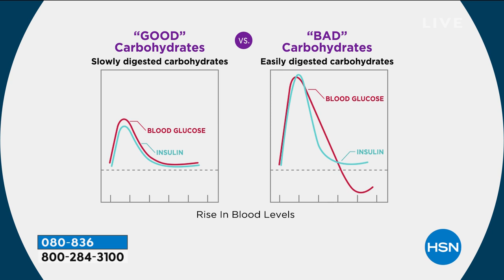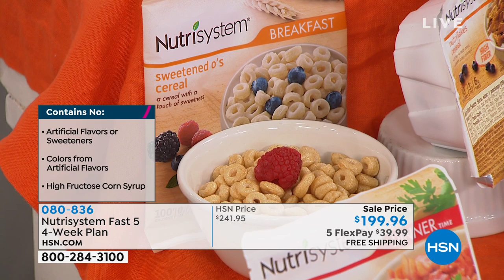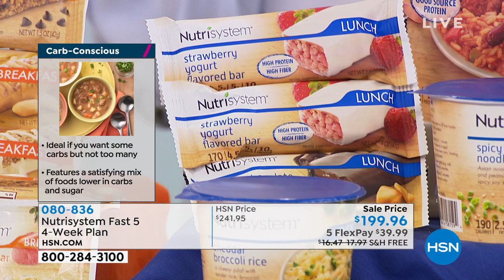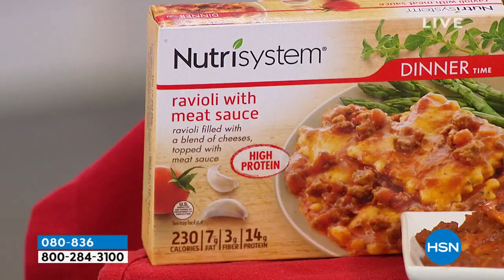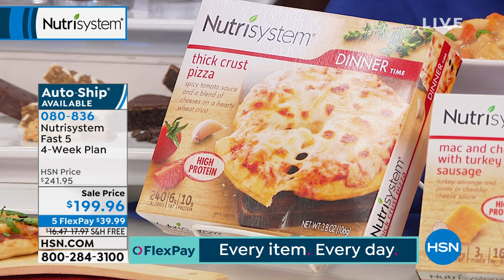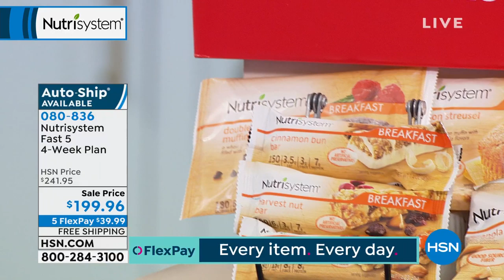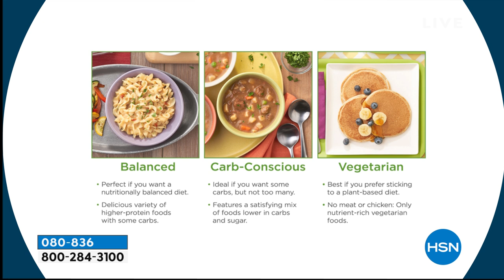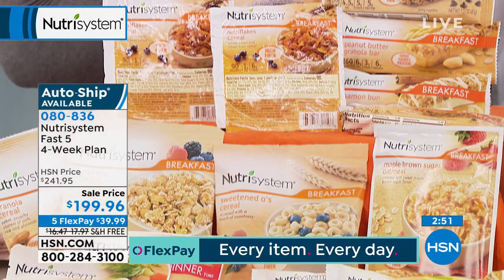Nutrisystem Fast 5 Balanced Personalized Four Week Plan ...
Nutrisystem Fast 5 Balanced Personalized Four Week Plan AutoShip
Dive into that new year, new me mentality and give your weightloss goals a serious kickstart with Nutrisystem's fourweek Fast Five program.

    (2) Apple Strudel Bar
    (2) BBQ Seasoned Chicken
    (2) Bean Bolognese
    (1) Beans   Ham Soup
    (1) Black Beans   Rice
    (1) Blueberry Muffin
    (1) Cheddar Broccoli Rice
    (1) Cherry Almond Bar
    (1) Chicken Alfredo
    (1) Chicken Pot Pie
    (2) Chili with Beans
    (1) Chocolate Caramel Bar
    (2) Chocolate Chip Baked Bar
    (1) Chocolate Chip Cookies
    (2) Chocolate Peanut Butter Bar
    (1) Chocolatey Pretzel Bar
    (2) Cinnamon Bun Bar
    (1) Cinnamon Streusel Muffin
    (1) Coconut Almond Bar
    (1) Confetti Cake Mug Mix
    (2) Double Chocolate Caramel Bar
    (1) Double Chocolate Muffin
    (1) Fudge Graham Bar
    (2) Granola Cereal
    (1) Harvest Nut Bar
    (1) Homestyle Chicken
    (1) Lasagna with Meat Sauce
    (1) Lemon Cooler Cookie
    (1) Loaded Potato
    (1) Mac   Cheese with Turkey Sausage
    (1) Maple Brown Sugar Oatmeal
    (1) Meatballs in Marinara Sauce
    (1) Milk Chocolate Flavored Pretzels
    (1) NutriCrush Chocolate Shakes
    (2) Nutriflakes Cereal
    (1) Oatmeal Raisin Cookie
    (2) Pasta Fagioli
    (1) Peanut Butter Cookie
    (2) Peanut Butter Granola Bar
    (2) Popcorn
    (1) Ravioli with Meat Sauce
    (1) Red Beans   Rice
    (1) Rotini   Meatballs
    (1) Santa Fe Style Chicken
    (1) Smoky BBQ SnackaRounds
    (2) Spicy Kung Pao Noodles
    (2) Strawberry Yogurt Bar
    (1) Sweetened O's
    (1) Thick Crust Pizza
    (1) Three Cheese Chicken
    (1) Toffee Crunch Cookies
    (1) Vanilla Shortbread Cookies
    (1) Vegetable Lasagna
    (1) Vegetarian Chili
    (1) White Bean Chicken Chili
    (1) White Cheddar Mac   Cheese
    (2) White Cheddar Popcorn
    (1) Zesty Herb Snack Mix

    Contains milk, soy, wheat, egg, peanuts, almonds, coconut and walnuts.